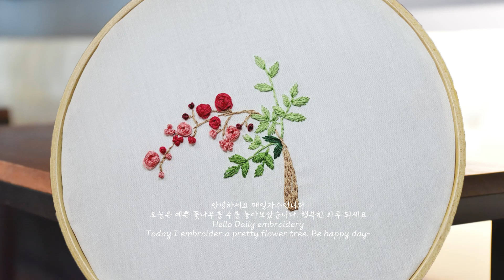프랑스자수 flower tree embroidery DIY spider web stitch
안녕하세요~ 데일리자수입니다
오늘은 예쁜 꽃나무를 수를 놓아보았습니다.
Hello~ Daily embroidery
Today I embroider a pretty flower tree.

♠데일리자수 Daily embroidery